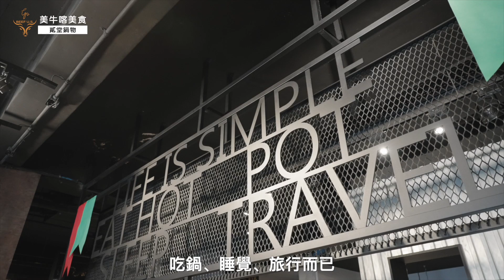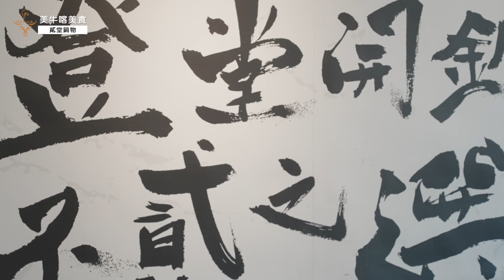【美牛喀美食#59】貳堂鍋物 專訪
【美牛喀美食👉貳堂鍋物】

人生簡單～睡覺、旅行、吃鍋、涮美牛，三個年輕人環遊各地記憶中的異國美食，回台後淬鍊成南台灣嚐一口就難忘的鍋物料理😋，登堂開鍋，不貳之選👍

U.S. beef Yummy Pa Pa Go
吳肉必歡 美牛處長帶你吃美食👇

貳堂鍋物
📍高雄市苓雅區三多四路27號